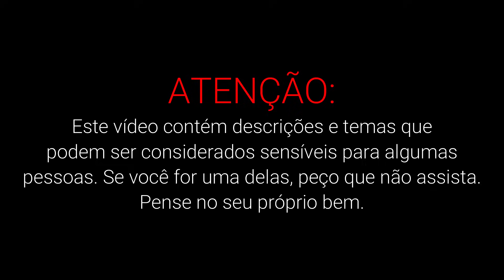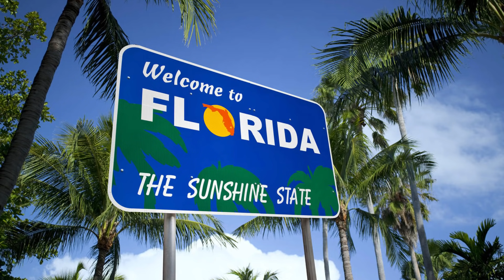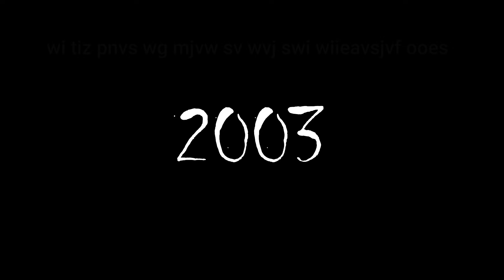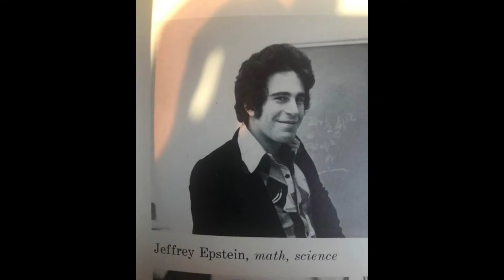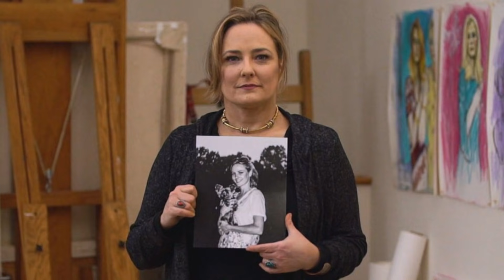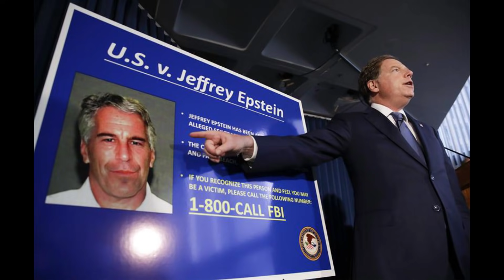O escândalo envolvendo Jeffrey Epstein, o homem que se achava Deus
REFERENCIA:

Serie original Netflix - Jeffrey Epstein.